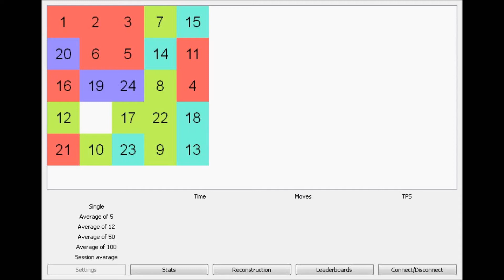24 puzzle single (former) UWR 7.655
yay sub8

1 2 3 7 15\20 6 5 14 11\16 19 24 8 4\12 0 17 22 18\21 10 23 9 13
DLLDRULLDDRUULDDRURURDLULURRRDLLDRRULUULDRDLULURDLDDLURRDLULDRURULDRRDLLURRULURDLDLULURDLDRURDLLURULDRRULDLURRDLUL